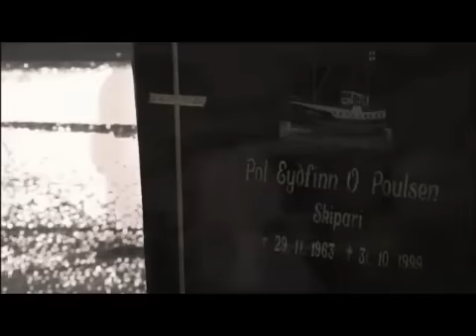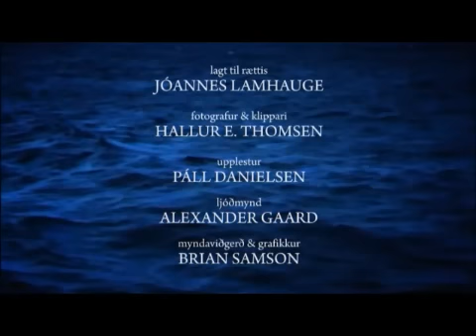Tá Pól Eyðfinn fór "Part2/2"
Hettar er ein filmur sum er kliptur burturúr einari sending hjá Kringvarp Føroya, ið kallast "...Og havið tók". Hettar er um unga skiparin, Pól Eyðfinn, sum tað gekk heilt galið hjá tá hurðin aftan fyri hann brast inn í høvdið á honum og síðani fekk hann stød. Beiggjarnir Eyðstein, Hjalti og Pól Eyðfinn áttu ein línubát saman og á túrinum fiskaðu teir tunfisk. Báturin nevndist Ågot. Hendingin fór fram í 1999 og við á túrinum vóru teir trýggjir beiggjarnir.